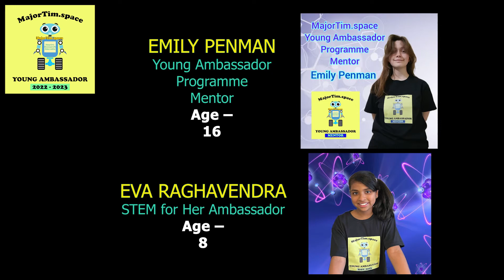Interview with Gerry Griffin - MajorTim.space Young Ambassador Programme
MajorTim.space Young Ambassador Programme Mentor, Emily Penman and Young Ambassador, Eva Raghavendra - interview with Gerry Griffin -
Gerry joined NASA in 1964 as a Gemini flight controller – specialising in guidance and navigation systems.  In 1968 he became an Apollo flight director and served in that role for all of the Apollo manned missions.